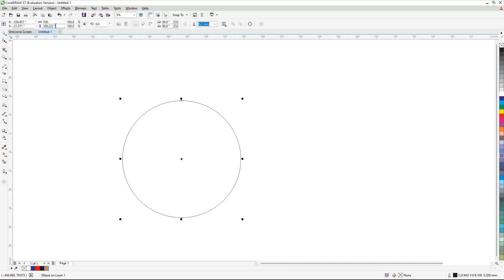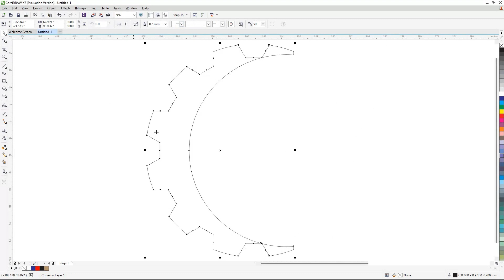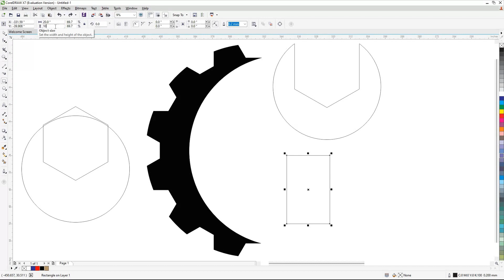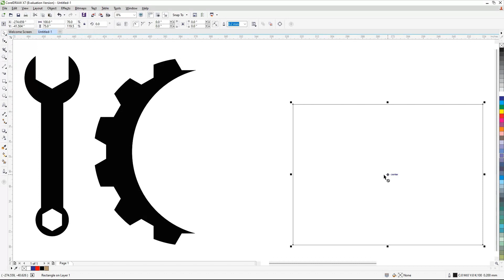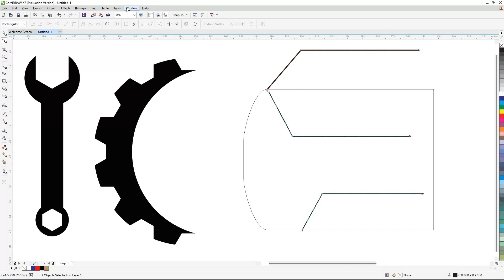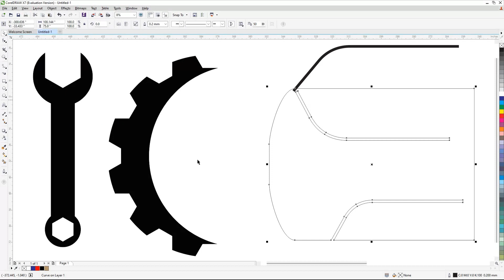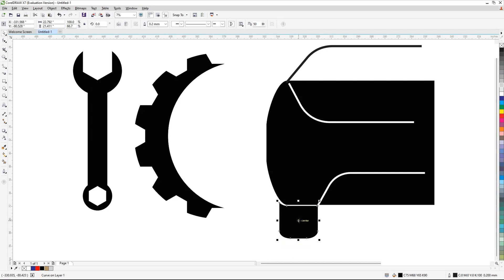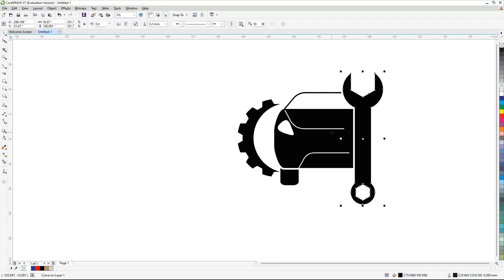Auto Servicing Logo Design In CorelDraw | Automobile Logo Designing CorelDraw | CorelDraw Tutorial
Uses Of Tool
1.Rectangle Tool
2.Shape Fill Tool
3.Ellipse Tool
4.Free hand Tool
5. Polygon Tool

shorts